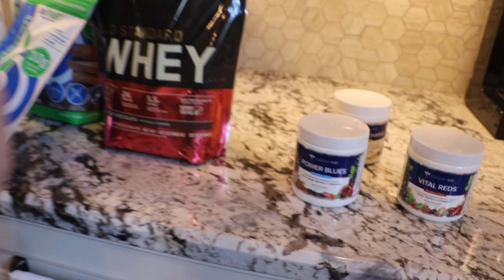Is Isaac Natural? "The Truth" | Vlog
Isaac's one year fitness transformation!! And Yes he's 100% Natural!!